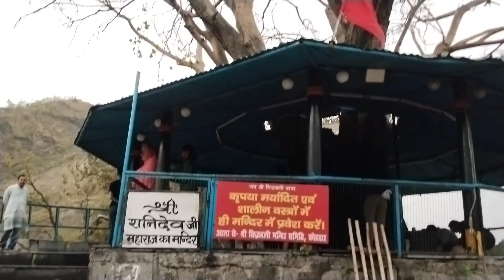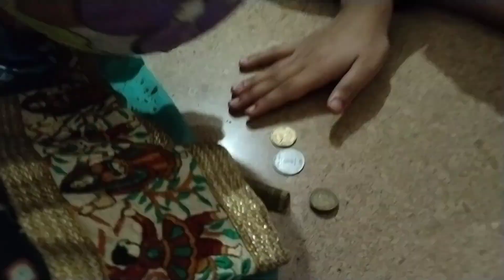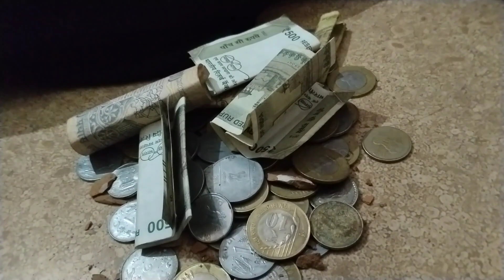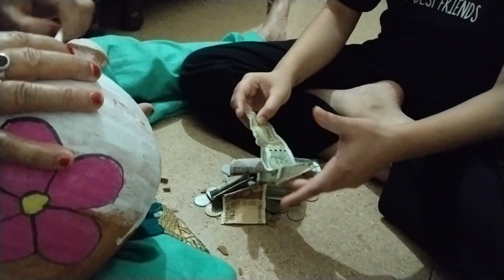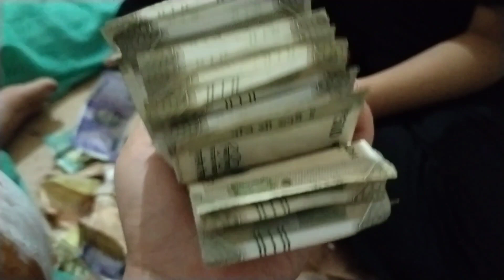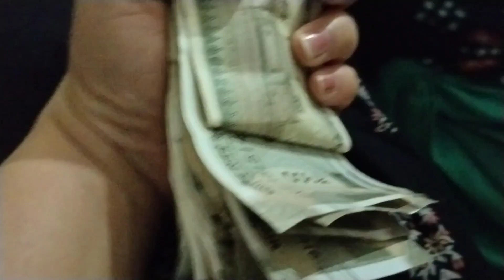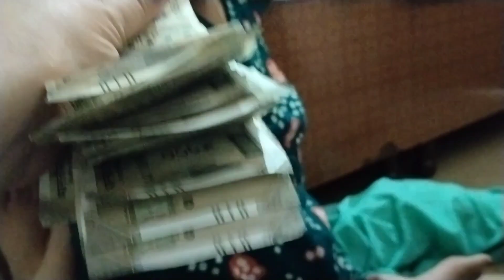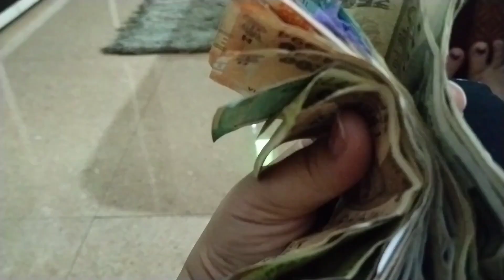कितने रुपए जीत लिए चाहु और मेने ।। जाने से पहले सिधबली मंदिर के दर्शन किए।पूरा vlog देखे dont skip